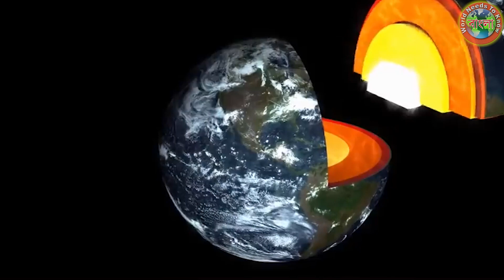পৃথিবীতে ঘটে যাওয়া অদ্ভুত এবং অবিশ্বাস্য ঘটনা || Unbelievable Events that took place on Earth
অদ্ভুত এবং অবিশ্বাস্য ঘটনা || Unbelievable Events that took place on Earth